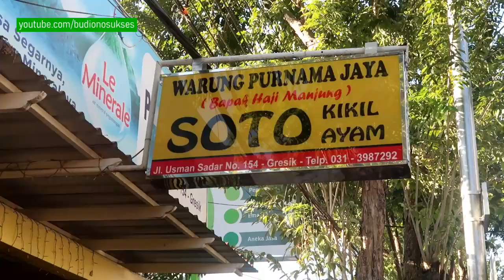MARTABAK USUS PALING LARIS SE INDONESIA?! - Martabak Usus Gresik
Martabak Usus di depan MI NU Terate Gresik ini dikerubuti pembeli sampai penjualnya gak kelihatan. Ada apa kok sampai seperti itu? Simak videonya sampai habis ya!

Martabak usus merupakan salah satu KULINER GRESIK yang legendaris!